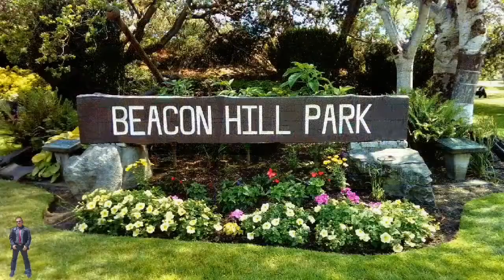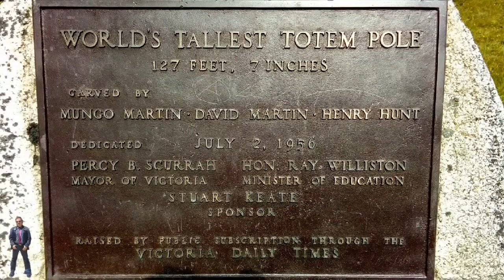BEICON HILL PARK - El Central Park de Victoria.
Hola amigos!, aquí os dejo mi granito de arena sobre este maravilloso parque en la ciudad de Victoria - Canadá. Tiene aproximadamente 740.000 metros cuadrados de zonas verdes, es la joya de la corona en el sistema de parques de Victoria. Hay áreas naturales como la parterres de flores muy cuidados, senderos y muchos deportes así como juegos para que disfruten toda la familia. Distribuire la información por los diferentes puntos que confluyen en Él. No sólo es un parque urbano sino también una gran reserva natural.
Está ubicado a lo largo de la costa sur de Victoria, Columbia Británica y el Estrecho de Juan de Fuca. Ha sido un parque perteneciente a la ciudad de Victoria desde 1882. Luego se estableció un fideicomiso para el sitio de 62 acres (24,8 hectáreas). Beicon Hill Park fue originalmente llamado Meeacan (el nombre Salish para el vientre) por la gente de las Primeras Naciones porque desde la distancia, parecía el vientre de un hombre grande acostado de espaldas.

World's Tallest Free - Standing Totem Pole :
El TÓTEM MÁS GRANDE DEL MUNDO :
En 1956, el jefe Mungo Martín y los talladores David Martín y Henry Hunt crearon el tótem más grande del mundo (127 pies, 53 m . ) de cedro. El poste se levantó durante la ceremonia con miles de personas, incluidos líderes de las Primeras Naciones, líderes cívicos y provinciales.
Este tótem fue inaugurado en memoria de
PERCY B. SCURRAH- Mayor de Victoria
HONDA. RAY WILLISTON - Ministro de educación.
Se realizó bajo el esponsor de Stuart Keate y con la realización de una suscripción pública del periodo Victoria Times.
Estos tótem se colocaban en las puertas de las casas o en las cercanías de las playas como este, en ellos se representan la vida y los logros de las personas que representan.

BEICON HILL PARK LOOP :
Es un sendero circular de 4,3 km. con tráfico pesado localizado cerca de Victoria, Columbia Británica, Canadá. Es bueno para todos los niveles de habilidad. El sendero se usa principalmente para caminar, correr y viajar por la naturaleza de este hermoso parque. Se puede hacer el sendero con perros, pero deben estar atados con correa.

BEICON HILL Children's Farm :
Es una granja con animales domésticos, como gallinas, pavos, cabras cerdos etc...
El acceso es de pago y en este lugar los pequeños y no tanto pueden disfrutar de los animales de cerca, claro manteniendo un trato amigable con los animales, no está permitido el maltrato. En fin un lugar para que los peques estén más en contacto con la naturaleza, se lo pasan a lo grande.

BEICON HILL PARK Play Área :
Está zona de juegos infantiles esta muy bien, tiene juegos para distintas edades, esta muy bien cuidado, esta muy concurrido.
Hay baños cercanos muy limpios y bien provistos. Una gran área cercana con césped preparada para mantas para picnic, también hay una glorieta cubierta para días de lluvia o demasiados soleados, encontramos también abundantes mesas de picnic. Todo esto indica que si te mueves con niños, no debes dejar de visitar éste lugar.

Cricket Field :
Es una gran zona de césped donde con asiduidad podrás disfrutar de partidos de cricket, disponiendo de gradas para los espectadores.

Cameron Bandshell :
Es una gran zona de eventos culturales dentro del parque, donde se realizan conciertos al aire libre gratuitos y en verano directamente te traes un cojín de tu casa o te sientas directamente sobre el césped y proyectan películas gratis.
Yo disfrute de un concierto sentado en el césped, mientras todos los asintentes coreaban al compás de la banda de músicos y cantantes, genial lo pasé muy bien.

El MOSS LADY o DAMA MUSGO :
Es una gran escultura que mide 11 m. de largo y 1,7 m. de alto, está ubicada detrás de la concha o Auditorio en el lado oeste del parque, cerca de Douglas Street.
Fue construida en 2015 utilizando un marco de acero inoxidable, cemento, rocas, tuberías de metal, alambre de gallinero revestido de vinilo y un suelo a base de arcilla adecuado para el musgo, la espadaña y el musgo de club se cosecharon en la isla de Vancouver y el pelo está hecho de plantas de crocosmina en flor.
Está escultura se inspiró en la Mud Maiden encontrada en los Jardines Perdidos de Heligan en Inglaterra. Tiene otra prima que vive en el barro, Lily, que vive en Waterfall Cottage Gardens en Australia.
Si no conoces su ubicación puede pasar desapercibida.

Encontramos diferentes espacios como pistas de tenis, rosaleda, fútbol, green de golf, diamante de béisbol, bolos en el césped, prados de roble Garry, baños públicos, aparcamientos cercanos.
En fin un lugar maravilloso para disfrutar y ver pasar el tiempo juntos en familia alejados del mundanal ruido.